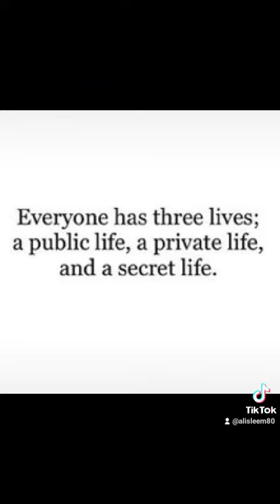Alleyne Ali Sleem.